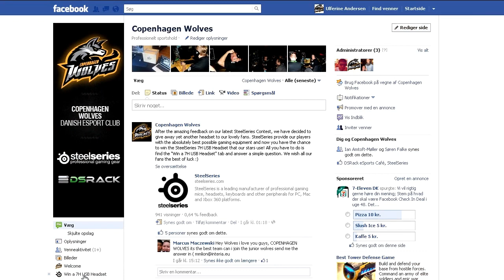EP1 - Welcome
We are proud to bring you to the very first episode of our new show WolvesTV. This show is centered around the Danish electronic sports organization Copenhagen Wolves and their many stars. With our focus mainly on Counter-Strike: Source we will be bringing you all sorts of amazing features and the possibility to win great prizes